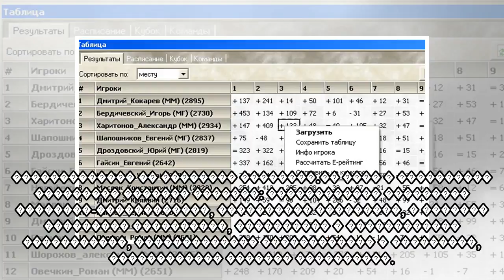пїЅпїЅ пїЅпїЅпїЅпїЅпїЅпїЅпїЅпїЅпїЅ пїЅпїЅпїЅпїЅпїЅпїЅпїЅпїЅпїЅ пїЅпїЅпїЅпїЅ пїЅпїЅпїЅпїЅпїЅпїЅпїЅпї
пїЅпїЅ пїЅпїЅпїЅпїЅпїЅпїЅпїЅпїЅпїЅ пїЅпїЅпїЅпїЅпїЅпїЅпїЅпїЅпїЅ пїЅпїЅпїЅпїЅ пїЅпїЅпїЅпїЅпїЅпїЅпїЅпїЅпїЅпїЅпїЅ пїЅпїЅ пїЅпїЅпїЅпїЅ пїЅ пїЅпїЅпїЅпїЅпїЅпїЅ пїЅ пїЅпїЅпїЅпїЅпїЅпїЅпїЅпїЅ
 ������������ ������� ������ ��������� ��������� ���� ������� ����������� �� ���� � ������ � ��������, ��� ������� 64 ��������.������������� ������� ���������� ������������� ���� ���������� � ���������...